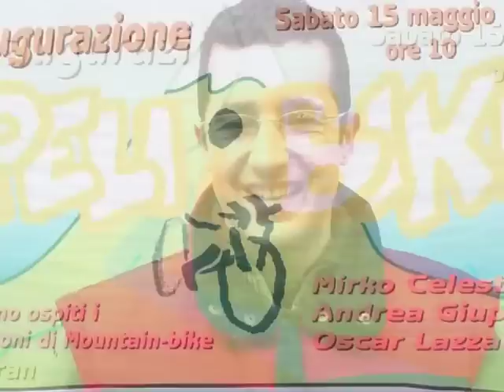Inaugurazione del negozio Peli Bike a Introbio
Peli bike